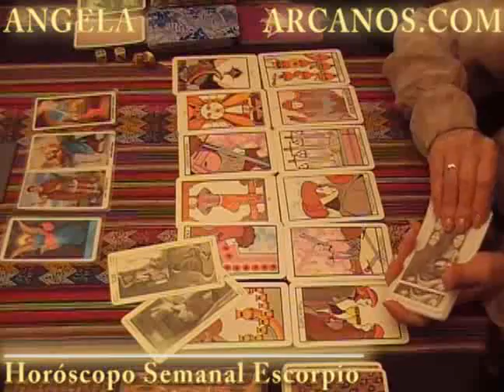Horoscopo Escorpio del 24 al 30 de octubre 2010 - Lectura del Tarot